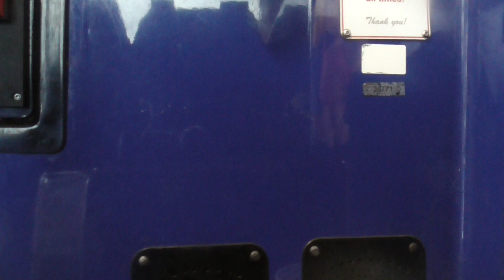Big Thomas And Paw Patrol Chase Moving Together